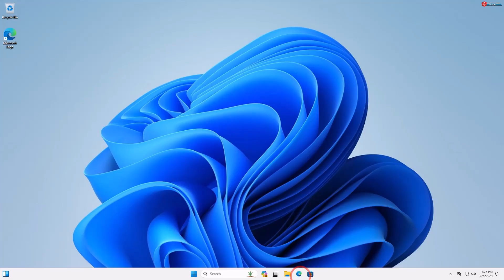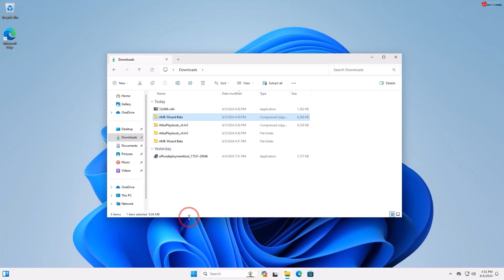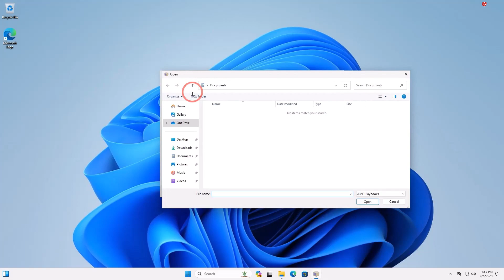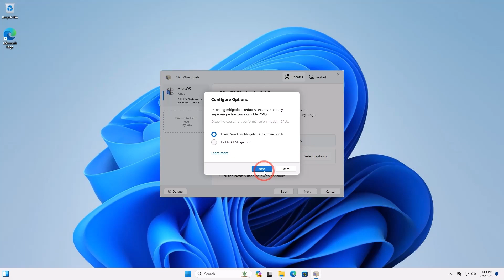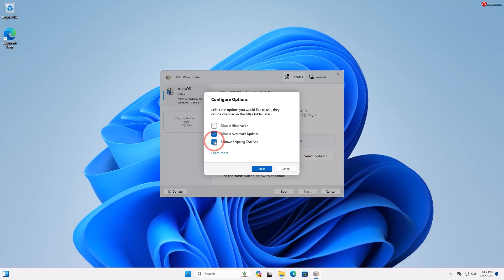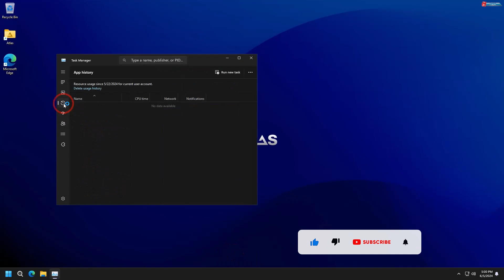How to install Atlas OS and Optimize Your PC for best Gaming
Get ready to level up your gaming experience with this ultimate guide on installing Atlas OS and optimizing your PC! In this YouTube video, we'll walk you through the step-by-step process of installing Atlas OS, a powerful operating system designed specifically for gamers. But that's not all! We'll also share some expert tips and tricks to optimize your PC for the best gaming performance. From tweaking graphics settings to maximizing frame rates, we've got you covered. So, grab your gaming gear and join us on this epic journey to unleash the full potential of your gaming rig!